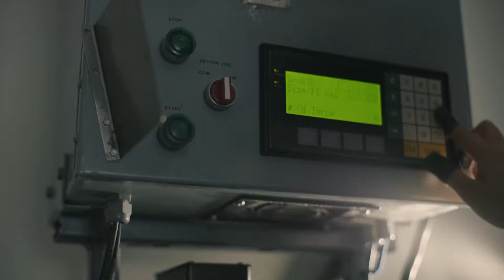Scorpion Strings - The Custom Bow String Layup Process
- We start with the best materials available for our strings. Each strand of the bowstring goes through a tensioner to ensure exact size with no loose strands. The sizes are controlled with our precision lay up machine. This machine allows us to achieve accuracy in sizes down to one thousandth of an inch. While some string makers are willing to settle for "close enough" we believe that by maintaining the highest standards of quality, our customers can achieve the best results possible.